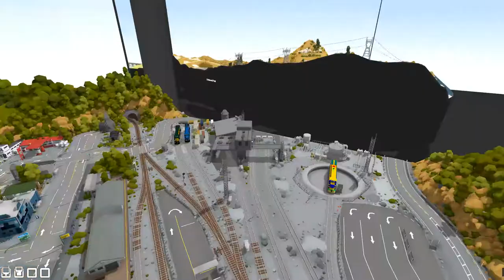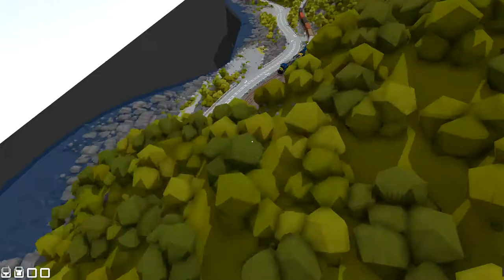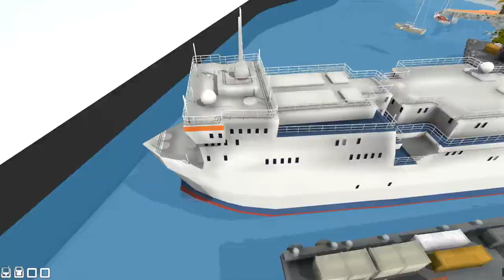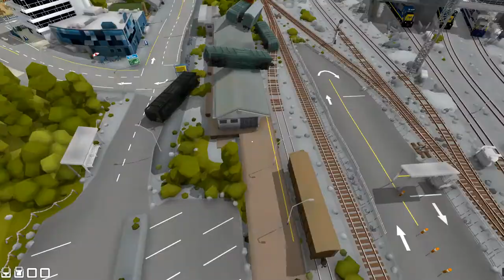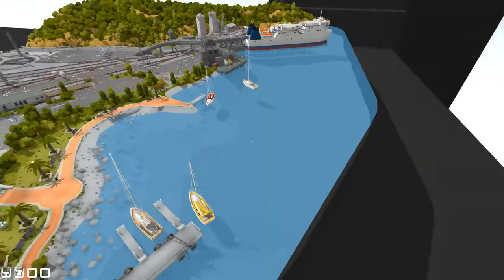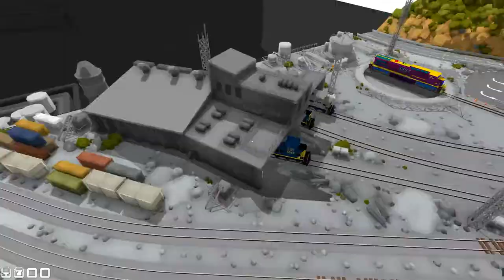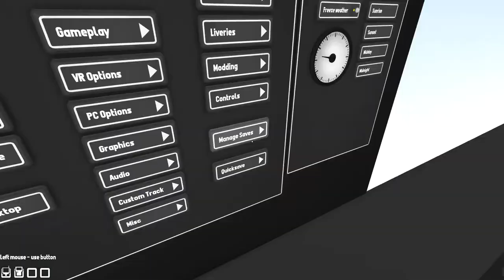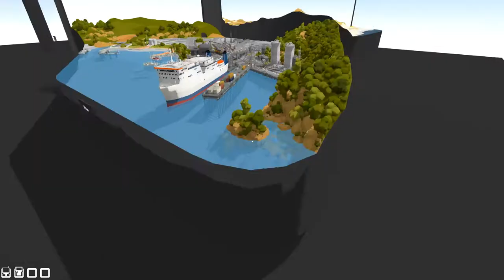Rolling Line TRAIN MOD REVEIWS EP4 C40 8 PACK